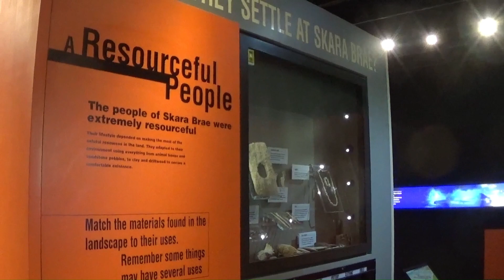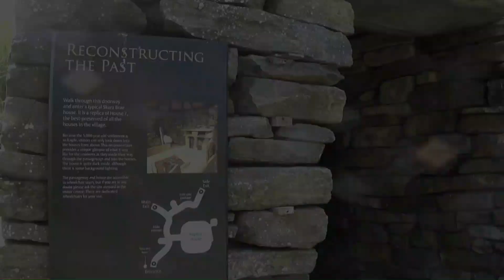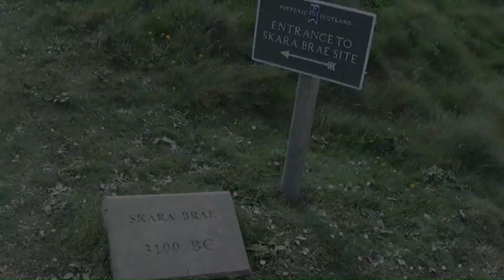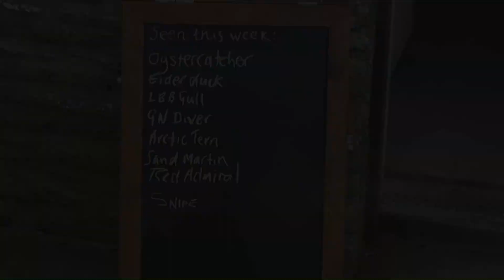Skara Brae & Skaill House | Orkney Islands |Scotland | Neolithic Village | You MUST SEE if visiting!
skara brae

Whilst visiting the Orkney Island, a 'must see' day out is to visit the neolithic village of Skara Brae on the west coast of mainland Orkney, about 30 minutes drive from Kirkwall. The remains date back 5000 years and are thought to be the beginnings of this type of settlement that eventually spread south to England. Included in the ticket is Skaill House overlooking Skara Brae. Enjoy the short video! Pete